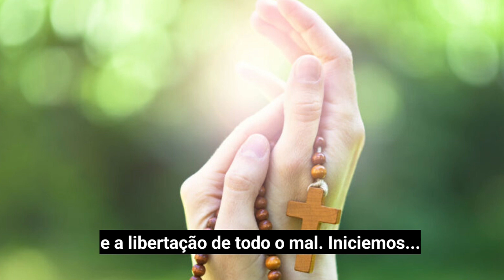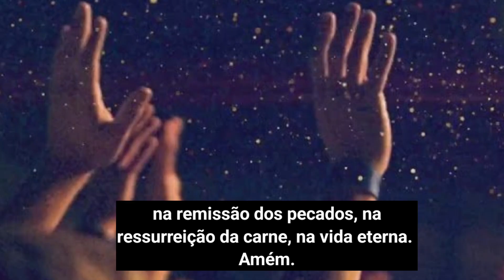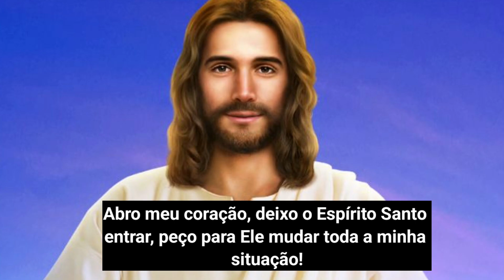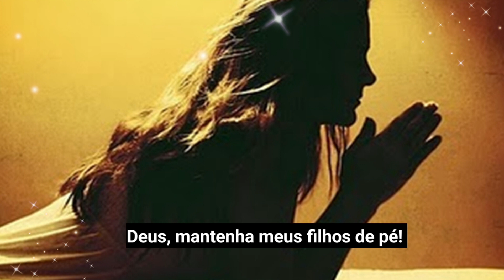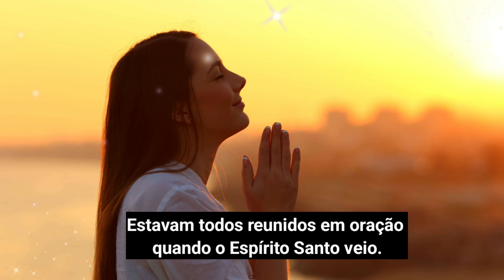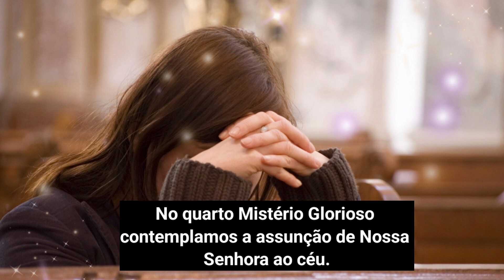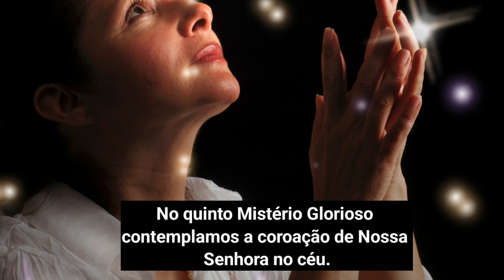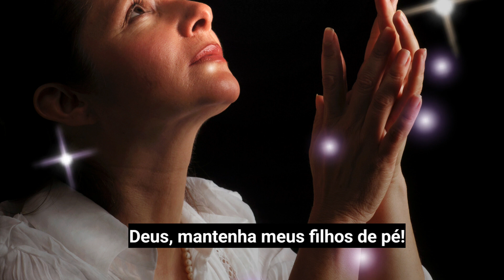Oração TERÇO PELOS FILHOS- Mistérios Gloriosos, 4ªfeiras e Domingos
Oração doTerço pelos Filhos, as mães têm agora uma poderosa oração à sua disposição, para que possam – individualmente ou em comunidade – dirigir suas preces a Deus meditando os Mistérios Gozosos, Dolorosos, Gloriosos e Luminosos.

Rezar por nossos filhos conforta o nosso coração e o deles. Estamos, juntos, pulsando pelo mesmo ideal e debaixo do mesmo manto protetor e com fidelidade entregamos nossas famílias aos cuidados de Deus, Pai de bondade. Que nunca percamos a fé e a esperança e que nunca deixemos de renovar nossa oração por nossos filhos.

COLABORE COM O CRESCIMENTO DO CANAL, CURTINDO, COMPARTILHANDO E
COMENTANDO NOSSAS PUBLICAÇÕES.

E-BOOK - LIVRO DE CIFRAS PARA SANTA MISSA E GRUPO DE ORAÇÃO

Ebook Orando por meu futuro marido em 15 dias

Planner Diário de Oração + Diário Alimentar+ Diário Finanças + Diário de Organização PDF

Para quem quer tocar na Igreja, veja esse ebook:
670 MÚSICAS CATÓLICAS COM CIFRA PARA MISSAS E GRUPOS DE ORAÇÕES.